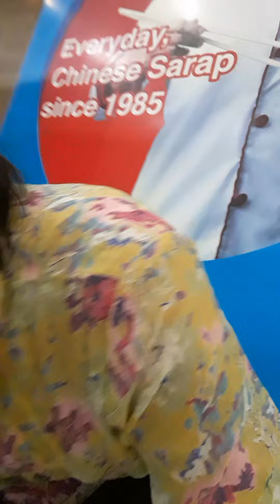Chowking Food Pasalubong for My Mother ..Wanton Beef Mami N' Lauriat Sweet N' Sour Beef.